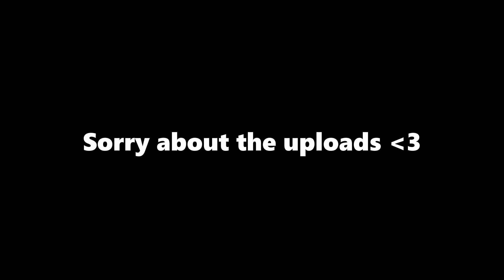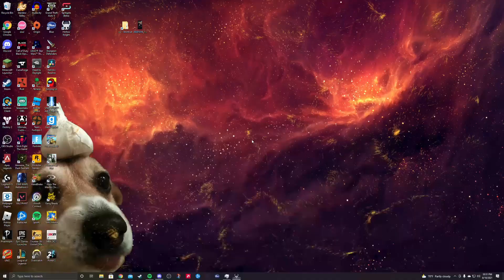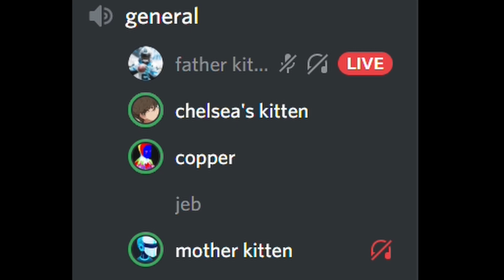Fartin With the Boys